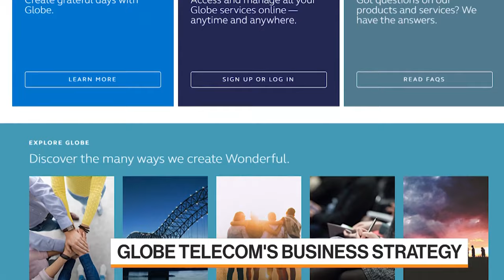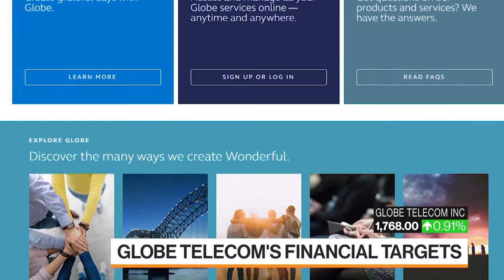Philippines' Globe Telecom Sees IPO For E-Wallet GCash in 1-2 Years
Ernest Cu, chief executive officer of Globe Telecom Inc., discusses the strategy and the prospects of the second-biggest telecommunications company in the Philippines. He speaks with David Ingles, Yvonne Man and David Ingles on "Bloomberg Markets: Asia."